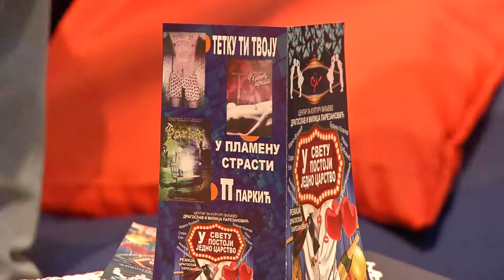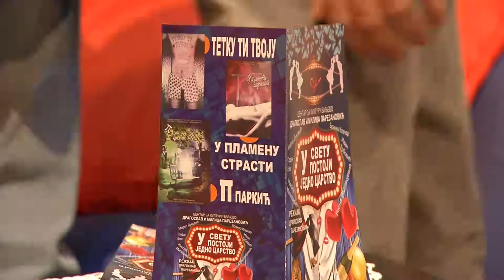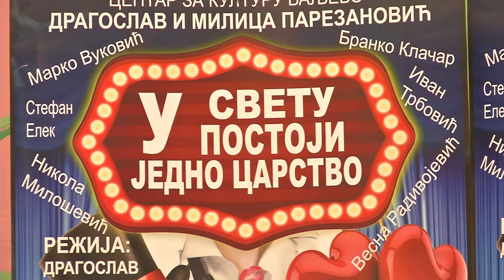infakt 19042017 U svetu postoji jedno carstvo